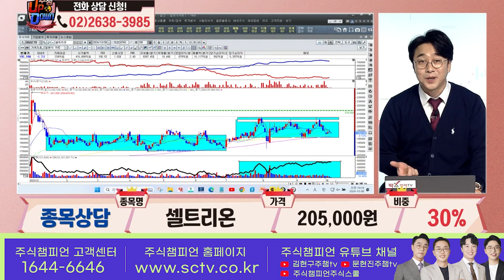셀트리온 황민혁 종목상담 주식챔피언